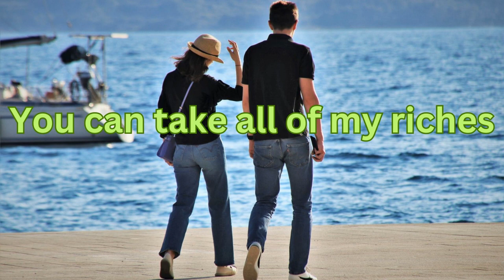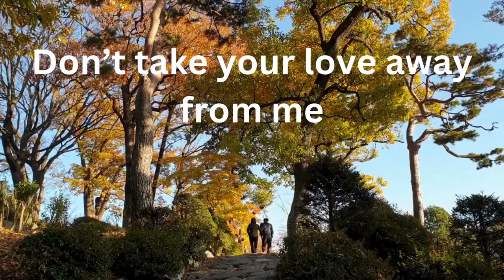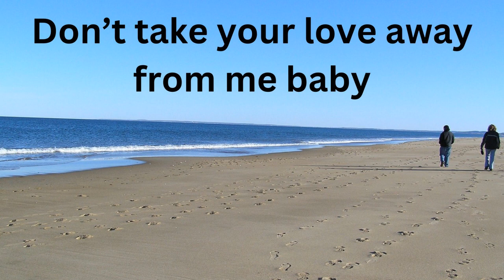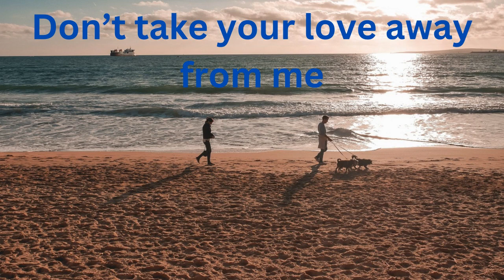Don’t take your love away from me - Music Lyrics Video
Here is another one of my original songs and music compositions which revolves around themes of love, sacrifice, and priorities. It highlights the idea that material possessions and wealth hold little value compared to the love and affection of someone special. It is about the willingness of a certain couple to give up everything they have, even obey any request, as long as they can hold onto the love they share with their partner. It speaks to the profound emotional impact love can have, suggesting that it is the most valuable thing in life.
Please also check all my original songs at Soundcloud thanking you in advance God Bless and Peace to All!